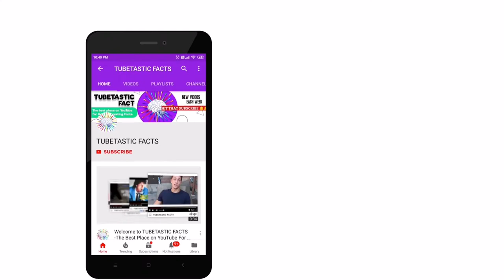Exclusive Inside into Drug Cartels, Pablo Escobar, 'El Chapo' & The Cocaine Industry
Check out this Exclusive Inside on Narcotics, Mexican & Colombian Drug Cartels & the Drug Lords that are behind the multi-billion dollar drug trafficking industry such as Joaquin 'El Chapo' Guzman and Pablo Emilio Escobar Gaviria is also known as the King of Cocaine.

In this video, I'm going to be taking a deeper look into how Pablo Escobar first came to power from small petty crime dealings to one of the world's most powerful and influential figures back in the 80's and 90's in Medellin. We will also be taking a look at Mexico's Drug Cartels specifically the Sinaloan Cartel and their former leader Joaquin 'El Chapo' Guzman who has broken out of prison twice in his life and is now behind bars in a maximum-security prison. Who has taken over the Sinaloan Drug Cartel since his arrest? Watch this video to find out more.